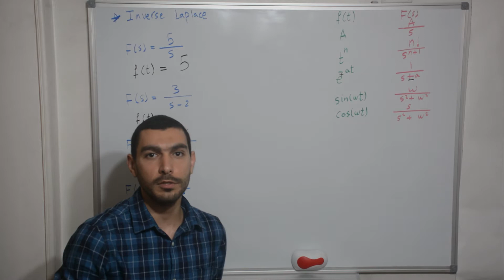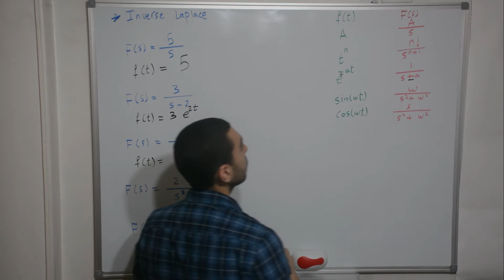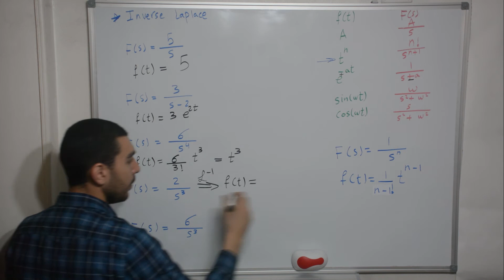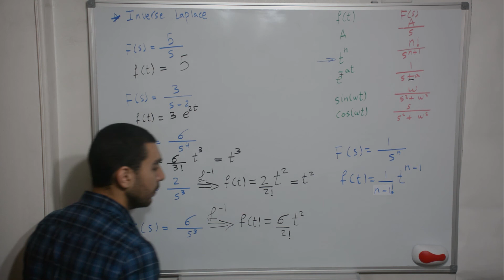1.6: Inverse Laplace Transform: Direct Examples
Inverse Laplace Transform is used to transform s-domain
into t-domain to attain the response time (Solution of a linear differential equation)